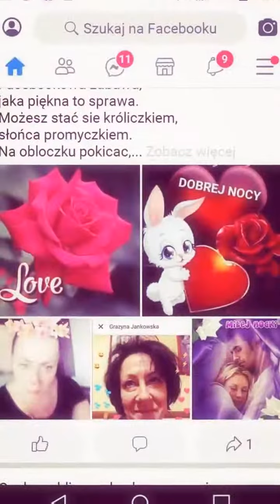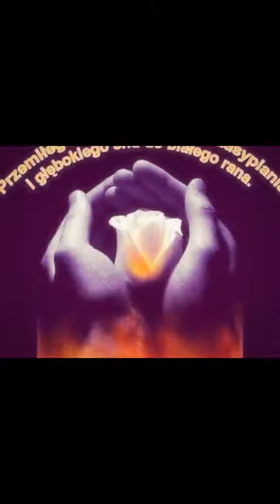Dla Ciebie 31.07.2020 Grażyna Jankowska